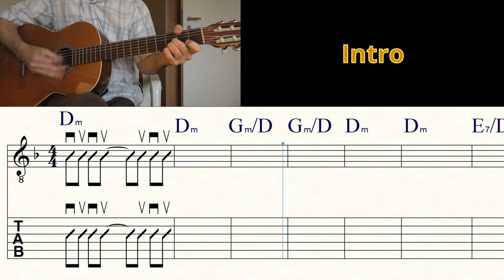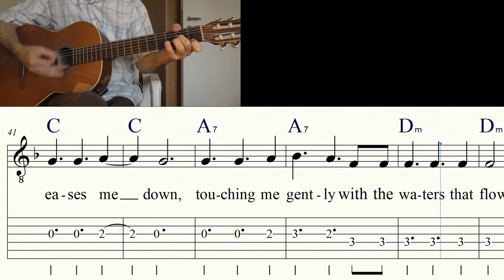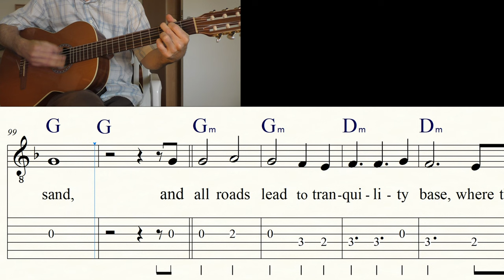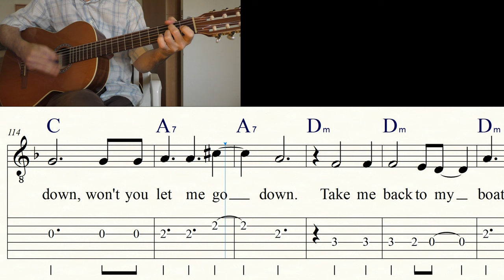BOAT ON THE RIVER | STYX | Guitar Lesson | Sheet Music & TABs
A song that never gets old. Sounds great with only guitar and voice. Have fun playing! |

Guitar: GODIN 'LA PATRIE' CONCERT
Notation: FINALE 14
Audio: ZOOM H6
Daw: STUDIO ONE
Camcorder: PANASONIC HC-V777
Video Editor: DAVINCI RESOLVE 17

0:00 Chords Overview
0:15 Intro
0:48 Verse 1
1:13 Verse 2
1:39 Chorus 1
2:17 Solo
2:43 Chorus 2
3:08 Verse 3
3:35 Coda
3:58 Video suggestions